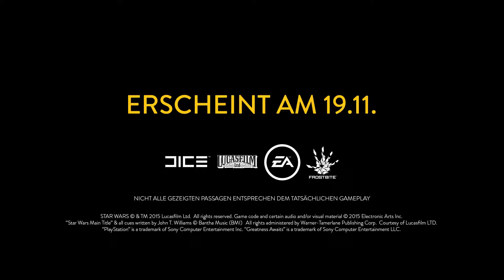Star Wars Battlefront: Überlebensmissionen - Co-Op Gameplay | DE 2015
Es geht nur ums Überleben. Mit einer Reihe von spannenden Missionen wie Prüfungen, Schlachten und Heldengefechte lassen dich die Star Wars Battlefront Überlebensmissionen gegen immer sträker werdende Wellen imperialer Kräfte kämpfen - alleine oder mit einem Rebellenfreund an deiner Seite per Split-Screen oder im online co-op.

• Copyright: EA